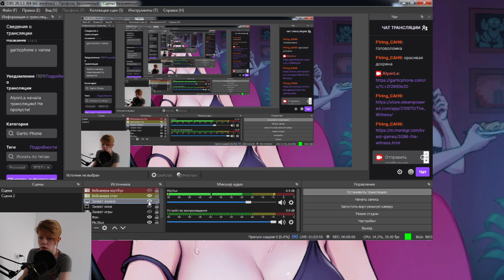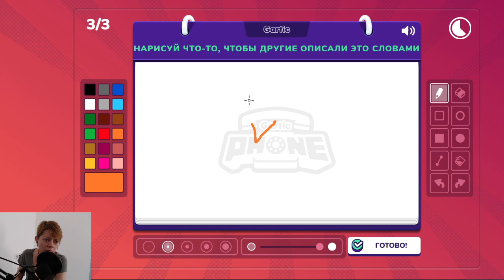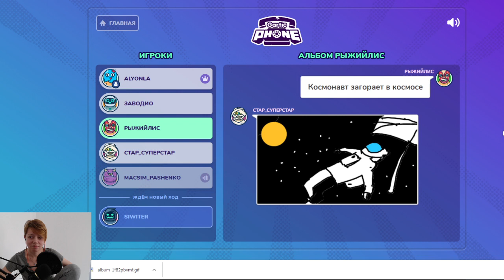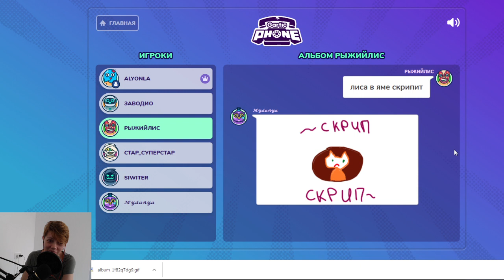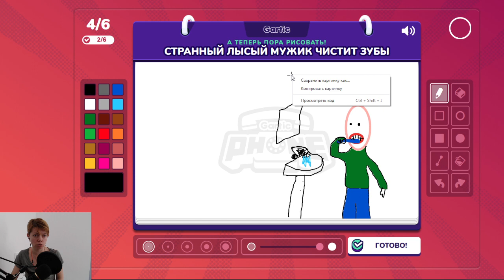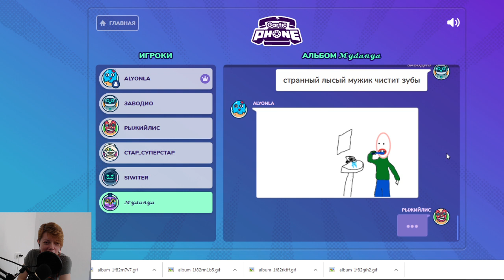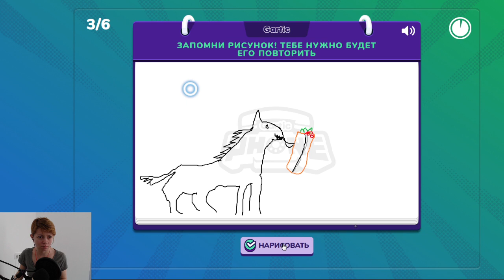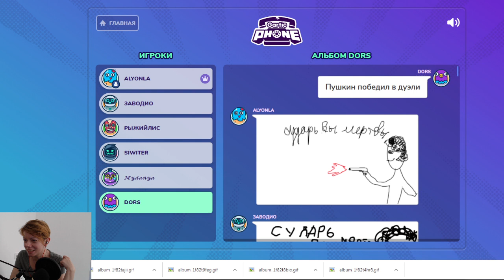Веселимся в garticphone с чатом 13.06.2021